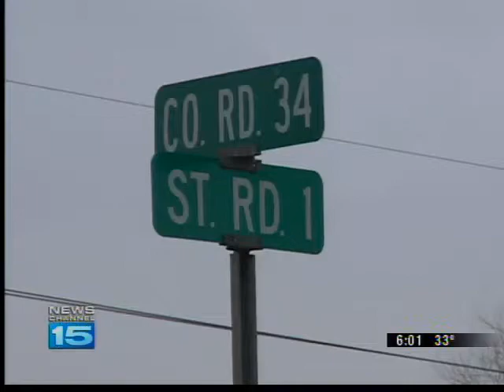100+ pot plants found in DeKalb Co.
An anonymous tip led the DeKalb County Sheriff's Department to more than 100 marijuana plants outside of Butler Monday night.